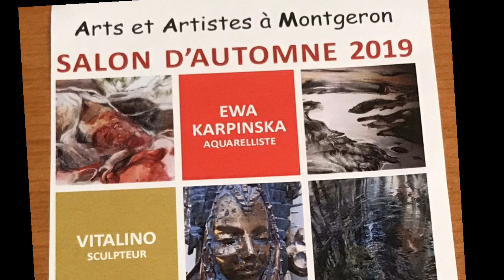EWA KARPINSKA partage d'une passion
Dans le cadre du SALON D'AUTOMNE 2019 organisé par l'association A.A.M (Arts et Artistes à Montgeron) Ewa KARPINSKA invitée d'honneur du salon improvise une démonstration de son
savoir-faire auprès d'enfants venus visiter l'exposition et leur fait partager sa passion.